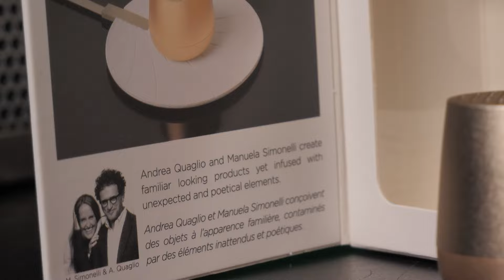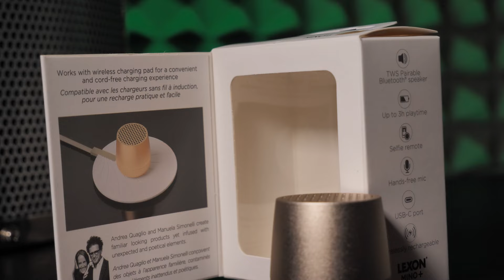UNBOXING - Lexon TWIN MINO+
Dvojitý stereo zvuk v elegantním provedení si díky technologii Bluetooth® vychutnáte kdekoli. O ještě větší zábavu se postará možnost bezdrátových selfie, ovládání videí a přijímání hovorů jediným tlačítkem.

Obsah videa:
00:00 Úvod
00:40 Unboxing
01:25 TWIN
01:10 Ovládaní a funkce
01:45 Nabíjení
01:55 Vychytávky (bluetooth / handsfree /nabíječka/ selfie)
02:12 Záveř

Produkt:
CZ